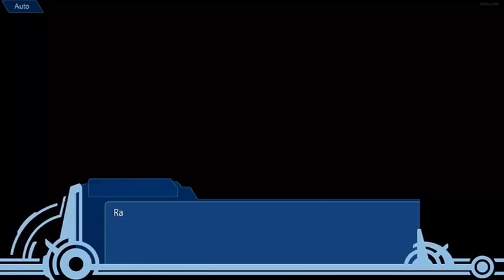me when im haggling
gotta save cash on the moon